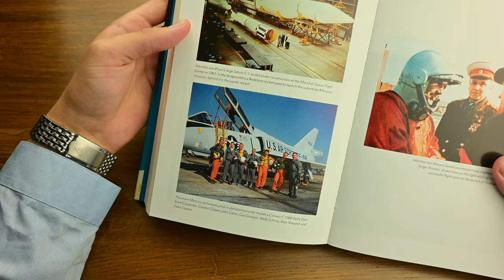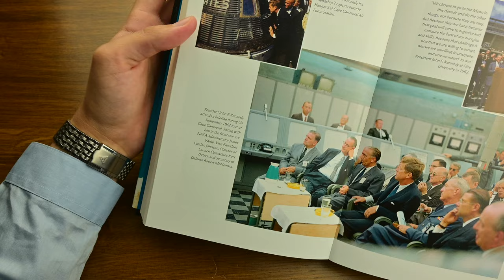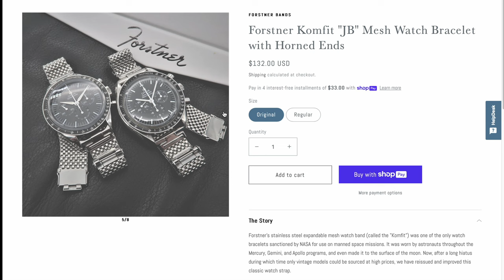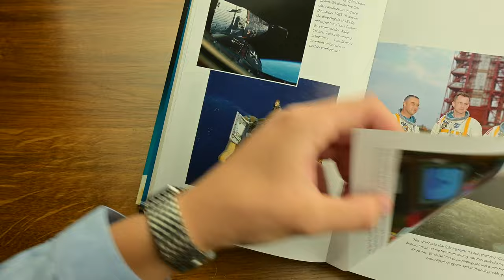Not Another Casio Tank Review, But The Best Bracelet For The Best Cartier Tank Alternative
In this video, I’m diving into one of the most stylish and affordable alternatives to the iconic Cartier Tank: the Casio Tank, paired with Forstner’s elegant Beads of Rice bracelet. With its vintage charm, comfort, and versatility, the Forstner bracelet transforms a simple $100 watch into a classic look, perfect for any formal occasion. I’ll be sharing my hands-on experience with this combo, showing how it elevates the Casio Tank's elegance while keeping your wallet happy. Stick around to see why this setup might be your go-to for timeless style without the luxury price tag.

and on